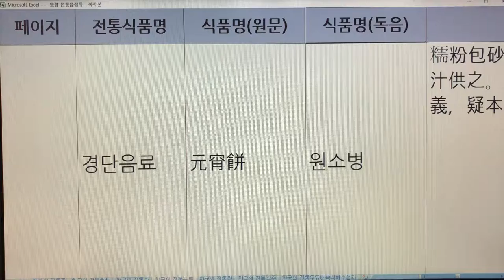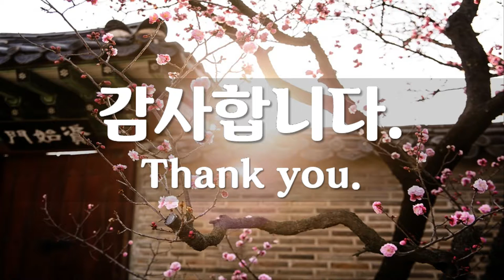한국 전통음료(Korea Traditional Drink) - 1. 경단음료 : 임원십육지